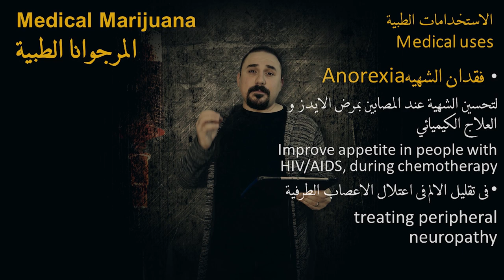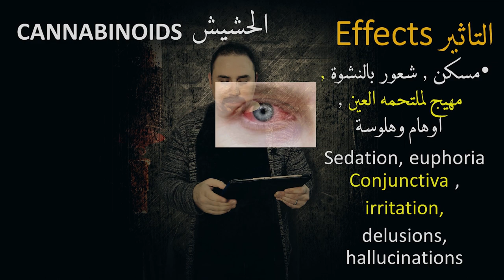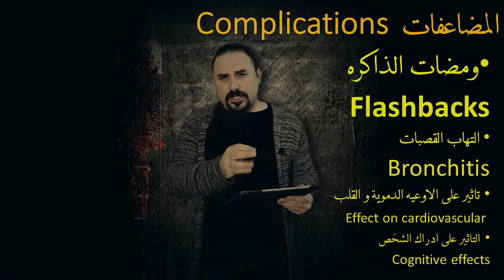محاضرة في علم الادويه عن مجموعه المرجوانا CANNABINOIDS ( مرجوانا , الحشيش ) pharmacology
محاضرة في علم الادويه Pharmacology عن مجموعه  CANNABINOIDS ( مرجوانا , حشيش ) اليه العمل الاستخدامات والمضاعفات